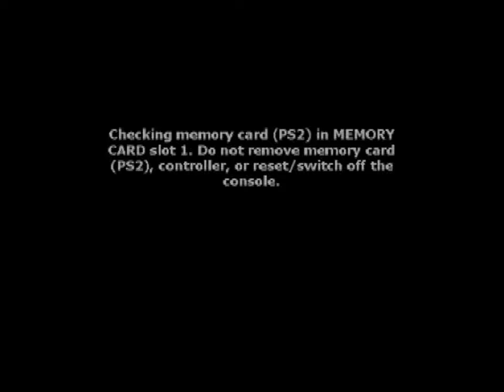World War Zero: Iron Storm (PS2) - Part 1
Alternate reality and What If historical stories are always fascinating things to see in computer games, be it the in the form of grand strategy as Hearts of Iron and Europa Universalis have shown in their respective custom content, or in more simple form as Bethesda's recent Wolfenstein sequels have similarly demonstrated.

Kylotonn's Iron Storm (2002) not only felt like one of the earliest examples that I can think of to truly bring this concept to the table, atleast in the realm of computer games, but also to actually attempt to flesh it out and make the scenario seem that much more real. Whether through the anecdotal propaganda reels presented in the world or the general stark grittiness depicted in the bunkers and trenches you explore, or even in the quasi-futuristic weapons you use in combat, this game had atmosphere in the bucket loads. And yet, despite all this, the original PC Iron Storm was never much of a truly exceptional game either, regardless of all the fascinating aspects to it's design, annoying instant-deaths, stealth sections that just plain didn't work, and, in general, rather inconsistent pacing bogged down the experience from good to mediocre.

Enter Rebellion' Developments' World War Zero: Released exclusively in PAL territories, this "remake" of Iron Storm attempts to compact the game world that Kylotonn built for the Pentium 4s and Athlons XPs on PCs of their day into the Emotion Engines represented by Sony's PlayStation 2 hardware. Rebellion already had a great history of building ambitious first person shooters, with their work on Alien Vs. Predator on Atari Jaguar and later Delta Force: Urban Warfare on PS One showing what they could push from otherwise limited chips.

When first playing this version of Iron Storm, it impressed me just how confident the team were with Sony's 128-bit machine.  World War Zero came out in 2004, arguably the peak of sixth generation of gaming, with Rebellion already turning out two positively reviewed shooters in both Judge Dredd: Dredd vs. Death and Gunfighter II: Revenge of Jesse James on the PS2 only a year prior. The controls of World War Zero are tight and response, the weapons feel punchy and varied and, most important of all, the levels are pieced out properly, with the appropriate amount of challenge to boot. Perhaps the actual size of missions are scaled back somewhat and, in the process of doing this, so are the numerous distractions and bits of detail that build the environment of sixties World War 1, but the entire experience has more purposeful design and less fluff that would otherwise mar the experience.

Ofcourse, these don't fundamentally resolve Iron Storm's structual issues, it is still a short game - at only five hours of playtime, including an anti-climatic conclusion, Rebellion's efforts to trim the fat make Iron Storm seem that much shorter. Alot has to be said for how the developers managed to cram as much as they did in the PS2 version but some would cry fault at the design changes, namely in being able to carry all the weapons you could want (rather than two primaries and a backup) or the changes in balancing between different enemies in the game.

For less than £5, World War Zero is easy to obtain if you wish to own it physically and play it, as intended, on console hardware. Furthermore, there exists an additional PC Port (yes, a port of a port) should you desire this version instead of the original Iron Storm.